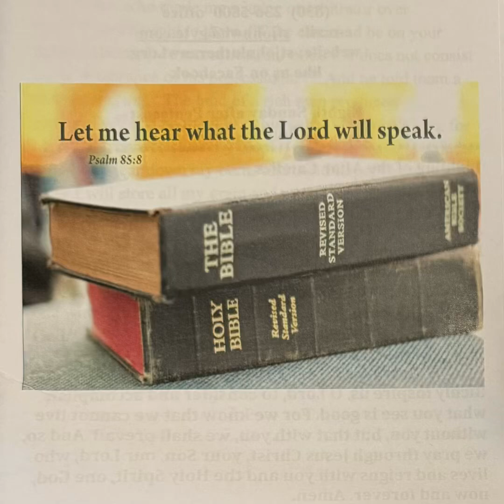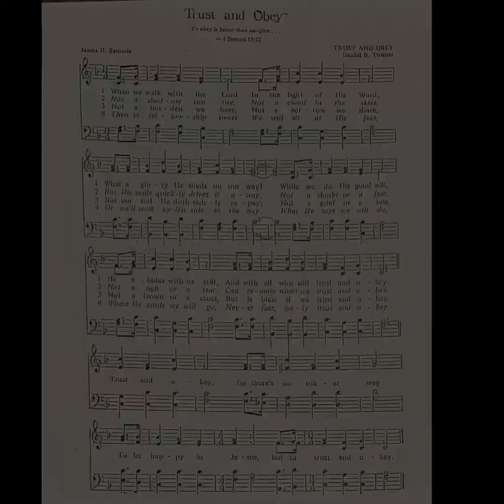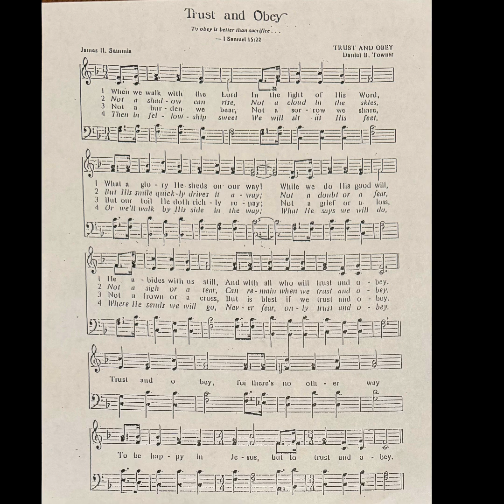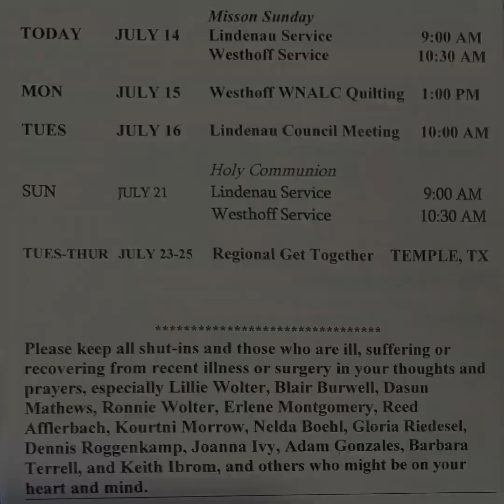8th Sunday after Pentecost (Mission Service)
Mission Service
July 14, 2024
Shanna Burge

Song “Trust and Obey” sung by The Celebration Choir from the album.  We do not on the rights to this song and recording.